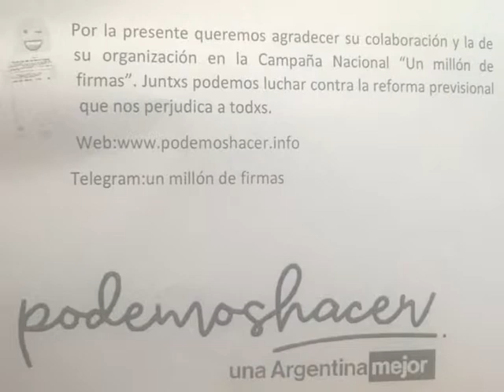TAREA CUMPLIDA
Los Jubilados Autoconvocados viajaron a la Ciudad Autónoma de Buenos Aires, más precisamente al Instituto Patria, sede política de Unidad Ciudadana que conduce la Senadora Nacional Cristina Fernández de Kirchner, para hacer entrega en manos propias, de las 13.500 firmas recolectadas en San Rafael, durante la 'Campaña por un millón de firmas' que se efectuara en todo el país, para derogar la novel Ley de Reforma Previsional.